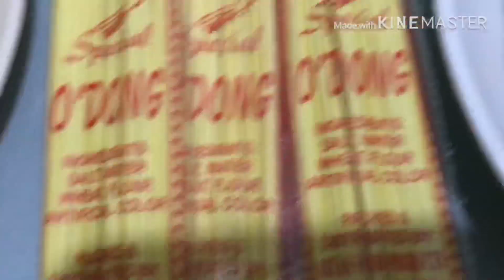Ginisang Pusit na may Odong Noodles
Yummy ginisang pusit with Odong Noodles

Recipe:

4 pcs Garlic
1 pc Onion
2 pcs Tomatoes
1/4 kilo Squid
4 packs Odong Noodles
3 cups Water
Seasoning